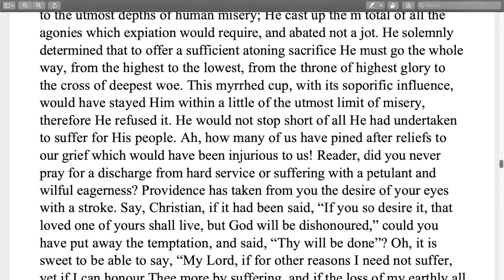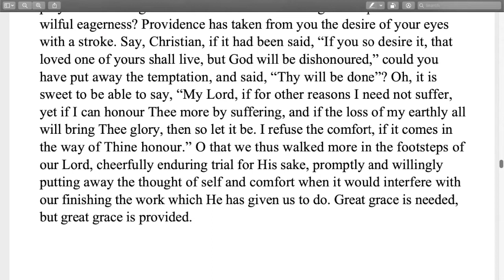Morning and Evening: Evening August 18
The Morning & Evening devotional by Charles Haddon Spurgeon is the gold standard by which other devotionals are compared. Morning & Evening gives a glance at exegetical insight from one of the greatest preachers of all time. C. H. Spurgeon was born in Kelvedon, Essex, England on June 19, 1834. His father and his grandfather were both pastors and at the age of twenty, he became the pastor of the New Park Street Church in London. The congregation quickly grew out of the building and moved to Exeter Hall. In 1861, the congregation moved to the newly constructed Metropolitan Tabernacle. During his lifetime, he published over thirty-five hundred sermons that filled 63 volumes. His series stands as the largest set of books by a single author in the history of Christianity. He also wrote Ploughman's Talk and The Treasury of David. During his last years, he suffered severe physical pain from a gout attack. He was increasingly ill and died on January 31, 1892.